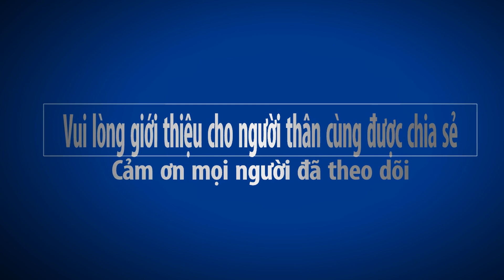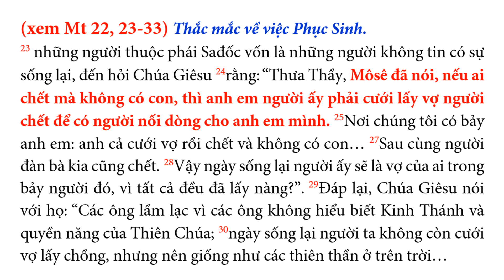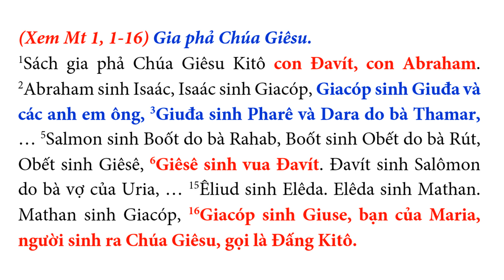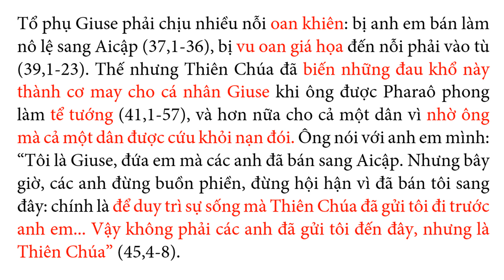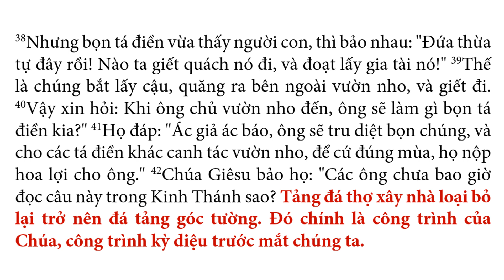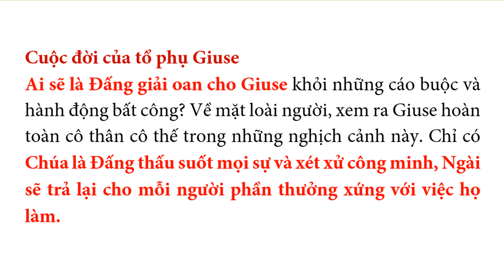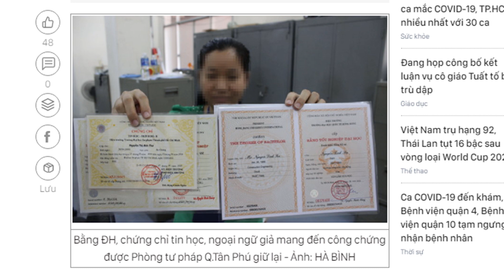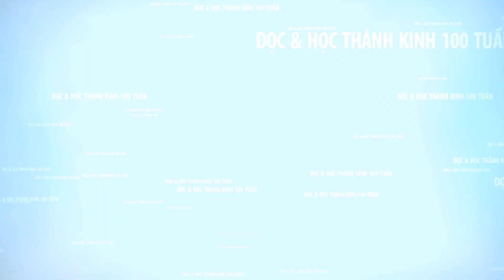NHỜ LỜI MIỆNG CHÚA PHÁN - BÀI 11 - Gm PHÊRÔ NGUYỄN VĂN KHẢM - CGVN thực hiện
LỜI CHÚA LÀ ĐÈN SOI CON BƯỚC, LÀ ÁNH SÁNG DẪN ĐƯỜNG CON ĐI